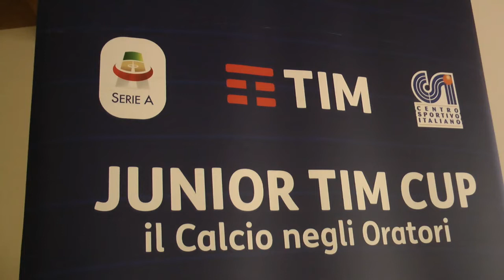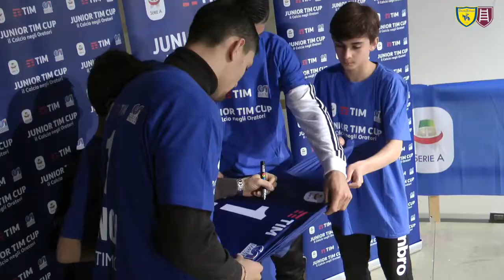La VII edizione della Junior Tim Cup fa tappa a Verona con Barba e Depaoli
Dall’Oratorio ai grandi stadi della Serie A TIM: per il settimo anno consecutivo la «Junior TIM Cup - Il Calcio negli oratori» continua a divulgare la buona pratica sportiva fatta di valori, lealtà e divertimento puro. Il torneo giovanile di calcio a 7, riservato agli Under 14, promosso da Lega Serie A, TIM e Centro Sportivo Italiano, coinvolge gli oratori delle 16 città le cui squadre militano nella Serie A TIM.

Dopo aver coinvolto, nelle precedenti edizioni, oltre 64mila ragazzi in tutta Italia, quasi 5mila oratori e fatto disputare più di 25mila partite, il progetto continua il percorso di unione tra sport di vertice e di base. Ogni settimana, infatti, i ragazzi accoglieranno gli ambasciatori della squadra di Serie A TIM della loro città e i simboli di alcuni dei valori cari alla Junior TIM Cup: «Corretti e solidali: il fair play è dei campioni». Nel weekend, invece, le squadre della Junior TIM Cup 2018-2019 scenderanno in campo negli stadi del grande calcio disputando un’amichevole durante il pre-partita dei match di Serie A TIM. Gli oratori vincitori di ciascun torneo cittadino si contenderanno il trofeo durante la fase Finale nel mese di maggio che sarà ospitata in uno dei prestigiosi stadi della Serie A TIM.

Ieri i difensori gialloblù Fabio Depaoli e Federico hanno fatto visita al Centro Giovanile Parrocchiale di Lazise (VR) per incontrare e giocare con i ragazzi della Junior TIM Cup.

Fabio Depaoli: «Ho iniziato a giocare a calcio molto piccolo, avevo 4 anni e mezzo. A 9 anni mi sono trasferito a Verona, al ChievoVerona, e con questa maglia sono arrivato in Serie A TIM. Il Chievo per me rappresenta una seconda famiglia, sono cresciuto qui, sono arrivato ragazzo e sono diventato uomo. Ai ragazzi consiglio di inseguire sempre i propri sogni, lavorando tanto, con passione, e ascoltando sempre i consigli dei propri genitori e dei propri allenatori».

Federico Barba: «Anche io sono cresciuto in oratorio, a Roma, e conservo ancora ricordi bellissimi di quel periodo. Ogni estate, tutti i giorni io e i miei amici ci incontravamo per giocare a calcio. Ai ragazzi della Junior TIM Cup consiglio di divertirsi, di coltivare la propria passione inseguendo sempre i propri sogni... ma sempre con il massimo divertimento!».

Sabato 9 marzo, invece, lo stadio Bentegodi di Verona aprirà le porte alla Junior TIM Cup nel pre-partita diChievoVerona-Milan: le squadre dell’Oratorio Santi Zenone e Martino di Lazise (VR) e della Parrocchia San Michele Arcangelo di Selvazzano Dentro (PD) si sfideranno in un’amichevole sotto lo sguardo dei loro beniamini e del pubblico sugli spalti.

Anche quest’anno si rinnova l’impegno educativo con «Campioni nella Vita», un torneo parallelo rispetto a quello calcistico, riservato alle 16 squadre finaliste, che avranno la possibilità di realizzare attività sociali o azioni di volontariato attraverso degli elaborati video o scritti. L’iniziativa ritenuta più coerente con i valori espressi dalla Junior TIM Cup sarà premiata con un riconoscimento.
Il progetto Junior TIM Cup torna in campo, come per le precedenti edizioni, grazie ad un fondo nel quale confluiranno sia parte delle ammende comminate ai tesserati e alle società di Serie A TIM dal Giudice Sportivo durante il corso della stagione sia il contributo di TIM nel ruolo di title sponsor del torneo.

Per vivere insieme alla Junior TIM Cup le emozioni della stagione 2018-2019 basterà seguire il sito o l’hashtag juniortimcup.